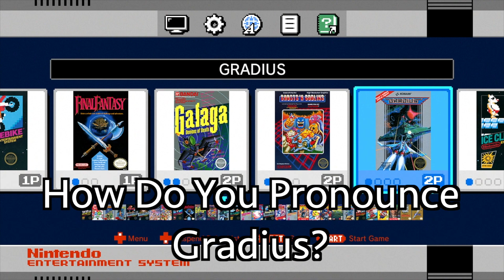NES Classic Edition Arcade Games #2 - Donkey Kong Jr, Mario Bros & Gradius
I'm continuing my NES Classic Edition arcade games let's play. In this episode I struggle to play Donkey Kong Jr, kick Shellcreepers in Mario Bros and get fried by a volcano in Gradius